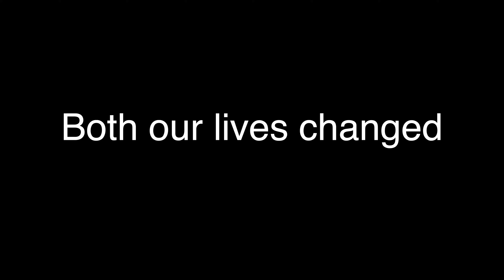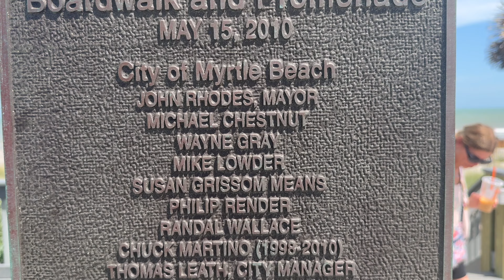Our Honeymoon | pt.1